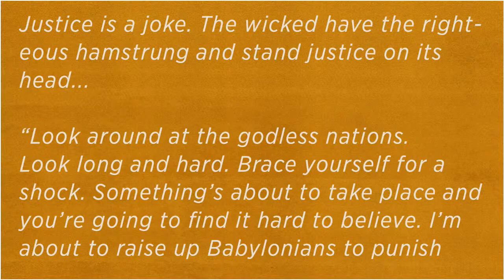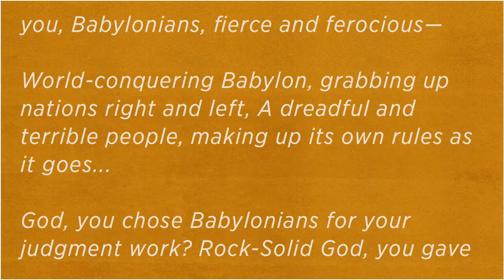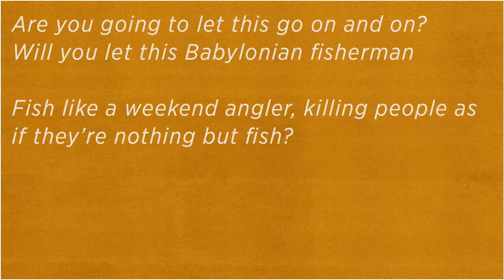Justice is a Joke - Habakkuk 1 [Rev Cheryl Ward]